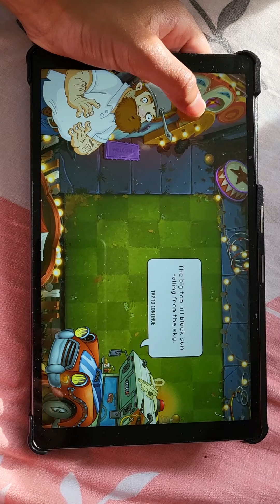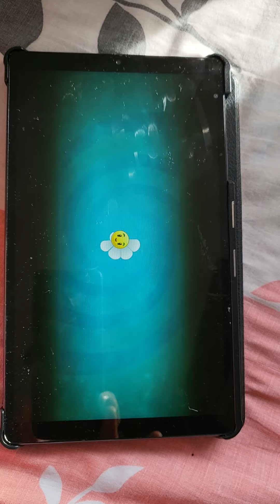This is Backyard Big Top day 1.It is pvz 2.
This is very easy,no matter what you use,even pea shooters that are level 5 or higher,you will be good.